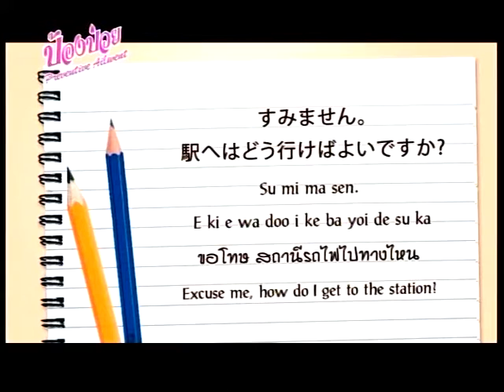ญี่ปุ่นวันละคำ กับเด็กชายไค ตอนที่ 92